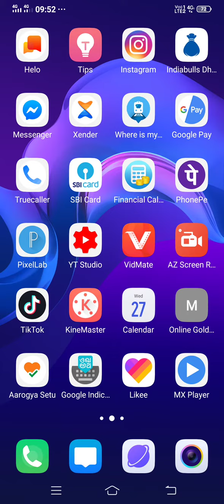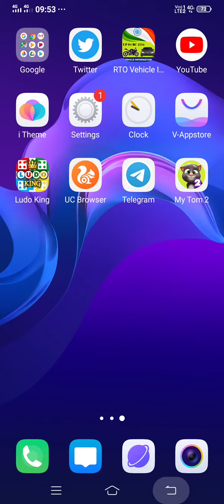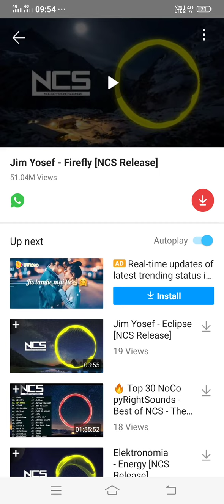NOCOPYRIGHTSOUNDS ! NOCOPRIGHT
Is video mai hm aap ko nocopyright sounds ke baare mai batye hai